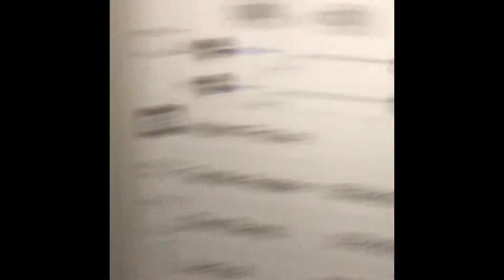how to draw my style (wanna be anime XD) ( sh**post)